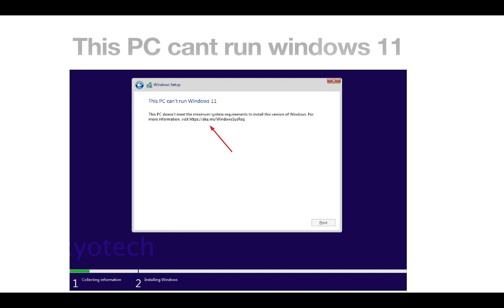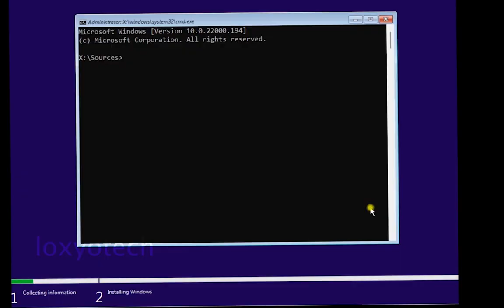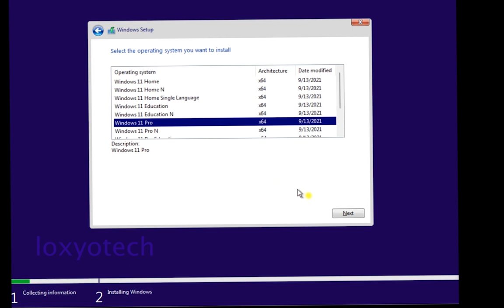How to fix This PC cant run Windows 11 | Solved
After booting from the ISO, through the Windows setup after selecting the Windows 11 version, a message shows that "This PC can't run Windows 11, This PC doesn’t meet the minimum system requirements to install this version of Windows".
Here is the solution for this problem. In this video we show how to bypass this error using windows registry editor. Download the bypass registry and do the following procedure that shows in this video to solve the error.

Topics included in this tutorial:
How To Fix the “This PC Can't Run Windows 11” Error
Ways to Fix "This PC Can't Run Windows 11" Error
PC not compatible with Windows 11? Here is how you can fix
This PC can't run Windows 11 - Bypass or Fix
how to install windows 11 on unsupported hardware
upgrade to windows 11 on unsupported hardware
windows 11 unsupported hardware